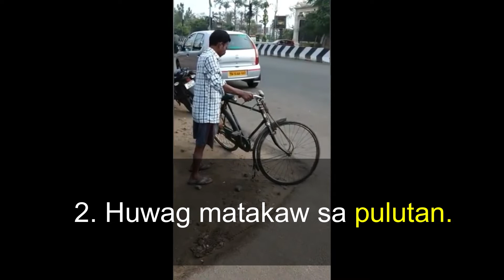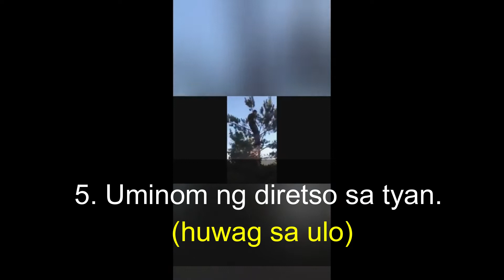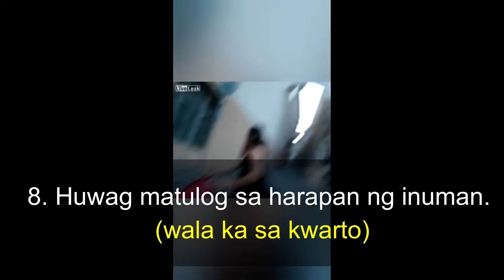12 Tips sa Manginginom ng Alak!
Tips sa mag iinom! Tips sa maglalasing! Tips sa mga mahihilig sa alak!